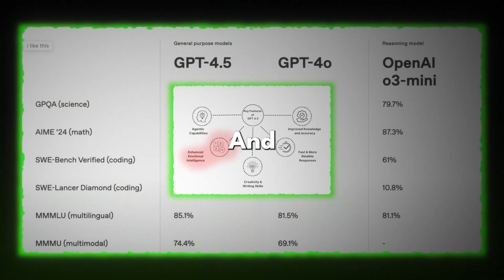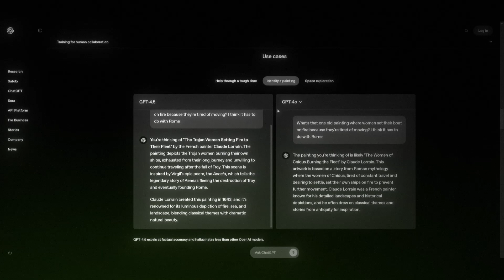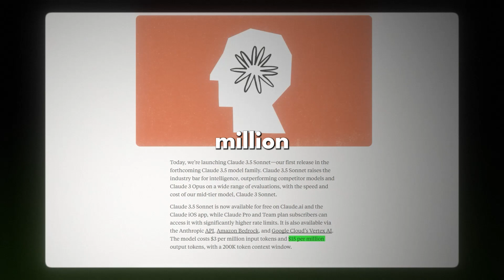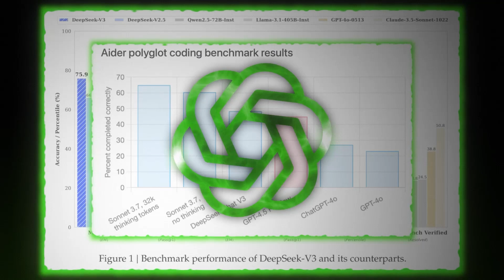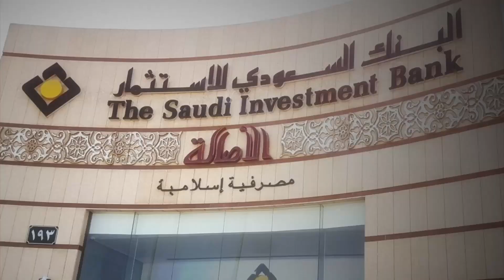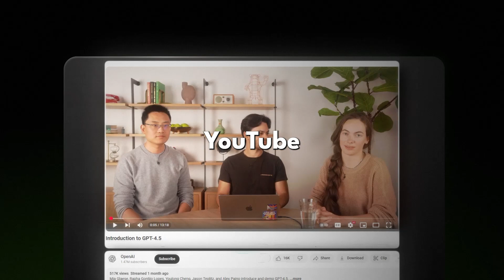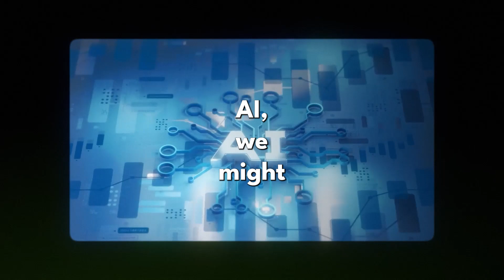OpenAI is Back in the Game with GPT-4.5 – But Its Biggest Flaw Will Shock You!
OpenAI just launched GPT-4.5 – their most expensive model yet… but is it really better?

$200/month & 10x higher token costs than competitors
Smoother chat but still struggles with logic, coding & reasoning
Major AI flaws persist – hallucinations, lack of self-awareness, & factual errors
Some say it’s just a stopgap rebrand while GPT-5 struggles in development

The AI community isn’t buying the hype. Is OpenAI falling behind? Or is this just a marketing trick to keep dominance in check? Watch now to uncover the truth!